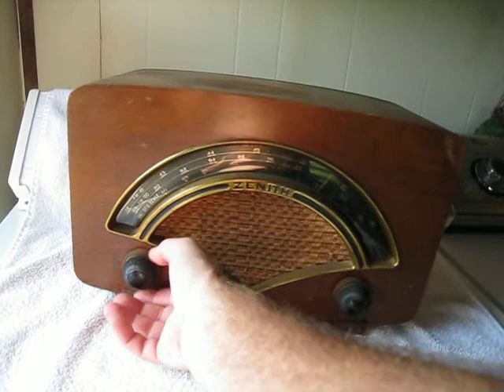Zenith 8H034 AM/FM Tube Radio W/ Wooden Case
This is the actual one listed.